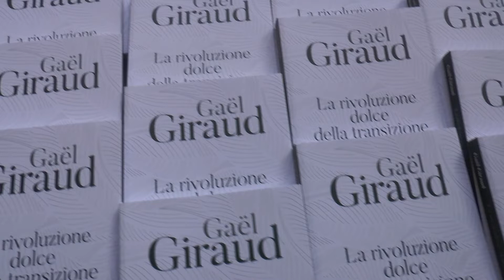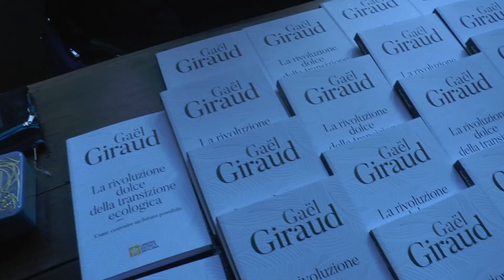Transizione ecologica. Utopia o progetto? Parla Gaël Giraud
Mercoledì 12 ottobre, nella sala Bevilacqua di via Pace 10, Gaël Giraud è intervenuto sul tema “La transizione ecologica: utopia o progetto?”. L’incontro è stato promosso dalla Cooperativa Cattolico-democratica di Cultura, dalla Libreria Editrice Vaticana, dalle Acli e dall’Accademia Cattolica, in collaborazione con i Padri della Pace.